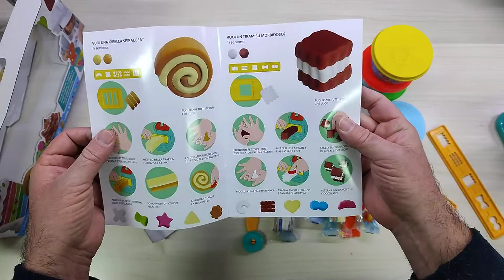Didò My Bakery, Didò è sempre una garanzia!